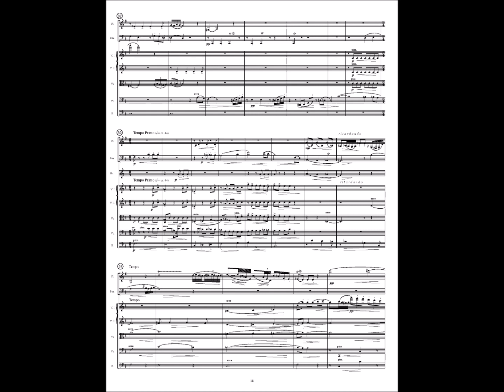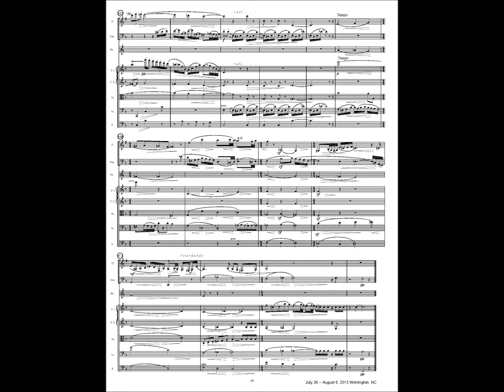Café Serenade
Maestro Adrian Sylveen conducts the premiere, March 31, 2022 of the Café Serenade, the second of 2 movements from my Octet op.32, composed 2013. The Connecticut Virtuosi, Hartford CT.